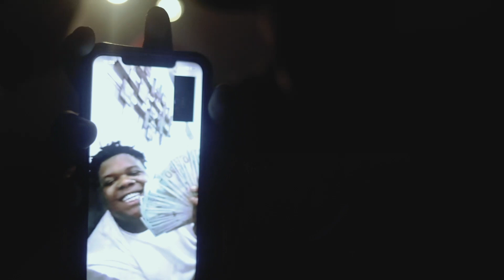Co Murda x Big 30 X MurdaFaStacks - Kill Switch | Dir.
directed by 300visions